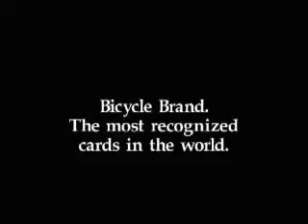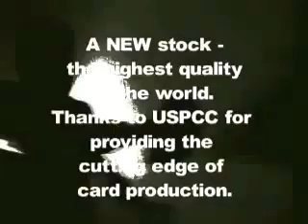Ellusionist.com- Black Tiger Deck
La baraja Black tiger Deck